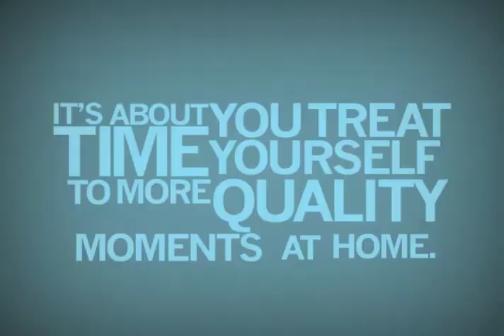PEI Community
Prince Edward Island is not crowded like other places.  With a population of just 140,750 people, we have room for you to move around.  And at 224 kilometers long, or 150 miles, you won't be stuck wasting time in a subway or train.  What would you do with extra time if you weren't stuck in traffic?  On Prince Edward Island, you're only minutes to work, and moments from home.

Affordable housing is widely available on Prince Edward Island with lots of room to call your own.  You'll have time to meet new friends and get to know your neighbours, and become part of the community.  And you can have the peace of mind knowing you're raising your family in a province with one of the lowest crime rates in Canada.  It's about time you treat yourself to more quality moments at home.